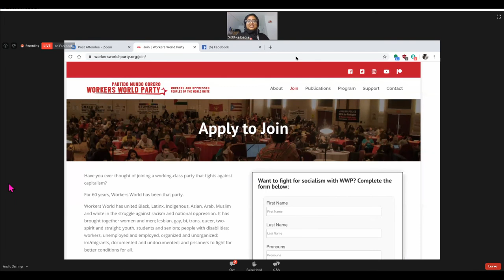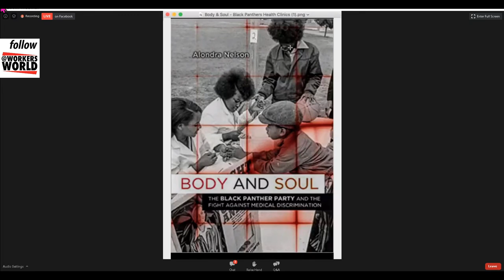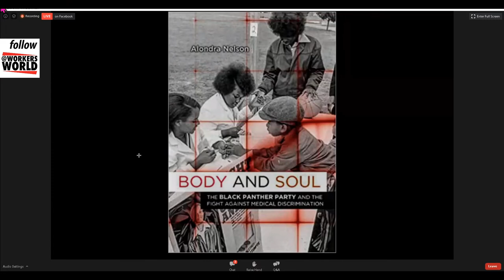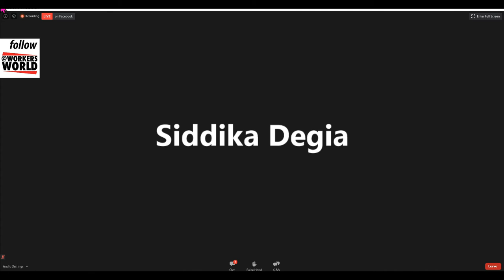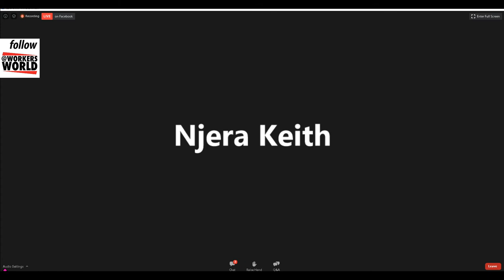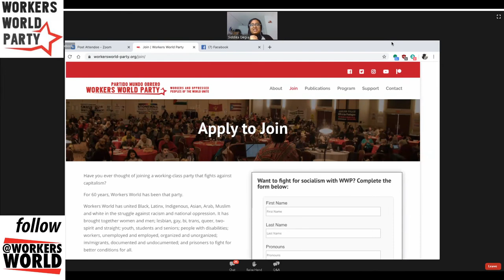Revolutionary Health Care: The Path Forward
Progressive and Revolutionary Helathcare Workers & Community Organizers examine the path forward - through the pandemic - to a Socialist healthcare system!